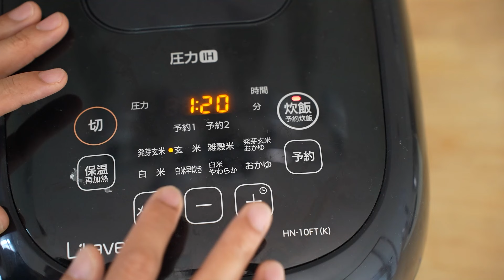【 ライカベルでつくる発芽玄米おかゆレシピ 】～腸内環境改善～ トマトと豆腐の発芽玄米おかゆ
【 ライカベルでつくる発芽玄米おかゆレシピ 】
～腸内環境改善～
■圧力IH玄米発芽炊飯器「ライカベル」のこだわりの5つの機能
機能（1）ボタン1つで玄米を発芽させて発芽玄米へ
・約4時間半で発芽から炊飯・保温まで。
機能（2）熱が伝わりやすく、ふっくら炊ける発芽銅釜
・銅を全体にコーティングしている「発芽銅釜」は、熱が全体に伝わりやすい構造になっているので、炊きムラがなく、ふっくら美味しく炊き上がります。傷がつきにくく、耐久性にも優れ、洗浄もラクラクです。
機能（3）最新のアルゴリズムで玄米の栄養素を逃がしません
・ふっくらもちもち旨味のある発芽玄米を、圧力を掛けすぎず、旨味を引き出して炊き上げます。
機能（4）発芽玄米おかゆ
・玄米を発芽させて、そのまま栄養価の高い「発芽玄米おかゆ」を炊き上げてくれる便利なメニューを搭載。※業界初のライカベルだけに搭載されている新機能です。（※2024年5月時点　当社調べ）
ファスティング（断食）の前後食や風邪などの体調不良による食欲不振、離乳食や高齢者の介護食、ダイエットや美容におすすめの「発芽玄米おかゆ」。消化も良く、栄養バランスにも優れ、低カロリーで食べ過ぎ防止にもなります。
機能（5）発芽玄米も予約炊飯！
・いつでも炊き立ての発芽玄米を食べられる予約炊飯が可能になりました。炊き立ての「発芽したて玄米」は格別です。
※熟成玄米
「熟成玄米」とは、玄米に小豆と自然塩を入れて炊き、熟成させながら食べるご飯です。
酵素の働きによって、玄米の果皮や胚芽に含まれるビタミンやミネラルなどの様々な栄養素を消化吸収しやすくします。玄米には豊富な繊維質があるため、腸内浄化の促進も期待できます。
モチモチしていて香ばしく、消化によいのに、腹もちがよいのが特徴です。またライカベルでつくる「熟成玄米」は、玄米を発芽させ炊飯する「発芽熟成玄米」です。
発芽すると、デンプンがブドウ糖に分解されますので、直接血液中に取り込まれ、消化吸収の良いご飯になります。発芽熟成玄米は、さまざまな栄養素を含有する母乳についで完全栄養食に近いといわれるスーパーフードともいわれています。
※熟成玄米＝酵素玄米、寝かせ玄米、発酵玄米とも呼ばれます。
ライカベルでは、熟成させながら3日間で召し上がっていただく玄米のことを独自に「熟成玄米（発芽熟成玄米）」と呼称しています。
☆☆☆↓↓情報一覧↓↓☆☆☆
電磁波の心配のない圧力IH玄米発芽炊飯器「Likaveil（ライカベル）」とは？

‹取扱ECストア›

圧力IH玄米発芽炊飯器「ライカベル」オンラインショップ【正規販売店】

‹浄水器›リセラ（低分子クラスター浸透水）

【運営会社】
株式会社はつが
みなさまの健康をサポートする自然食品や、生活雑貨を全国より厳選し取り揃えております。
お客様の美容と健康に対するこだわりを満たし、本当に価値のある商品・サービスのみを提供します。
高年齢者の就業促進が重要な課題となっている中、「発芽したて玄米」食の推進活動により「生涯現役社会の実現」に貢献していきます。